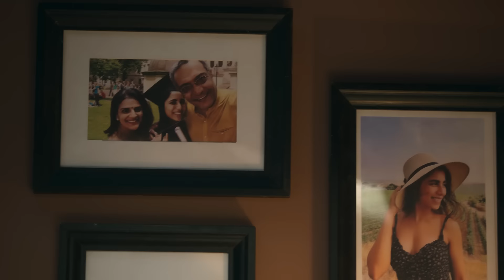Wings of Responsibility: Secure Your Dreams with LIC (Punjabi)